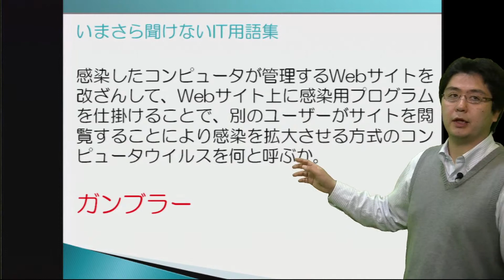ガンブラー（いまさら聞けないIT用語集 ）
滝口直樹先生のITパスポート講座

感染したコンピュータが管理するWebサイトを改ざんして、Webサイト上に感染用プログラムを仕掛けることで、別のユーザーがサイトを閲覧することにより感染を拡大させる方式のコンピュータウイルスを何と呼ぶか。

ガンブラー